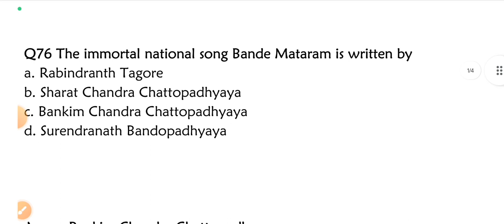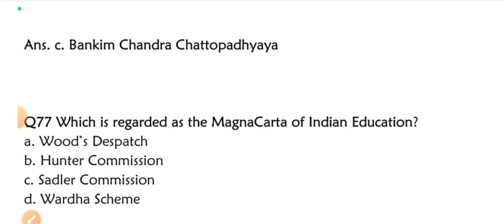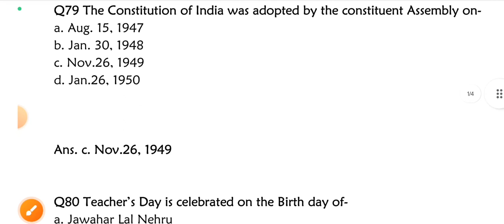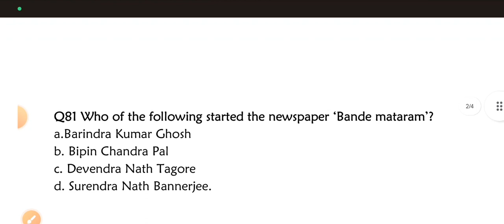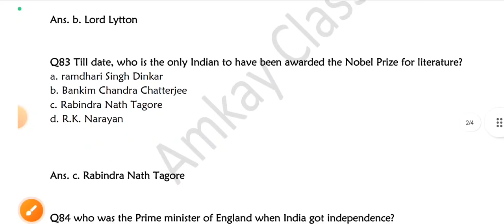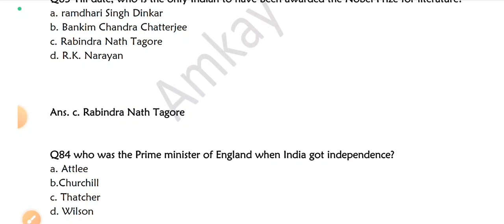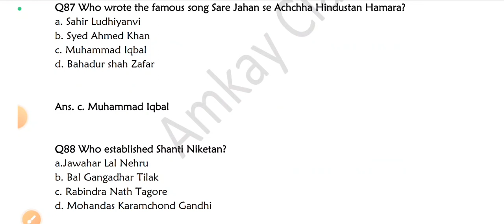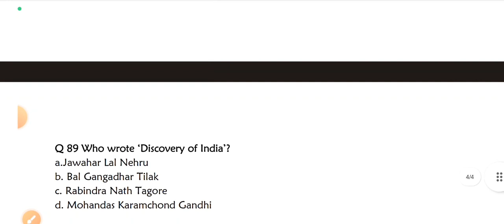Mcqs on Freedom Struggle Movement of India ( JKP CONSTABLE SERIES) For || JKSSB